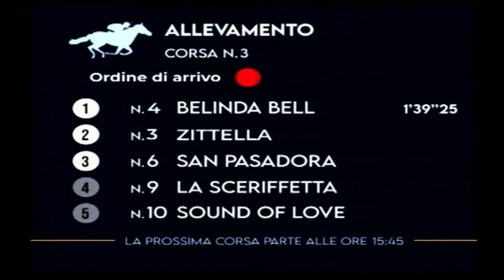19/11/2023 - corsa 3 - premio ALLEVAMENTO